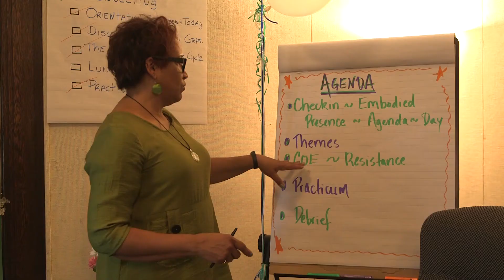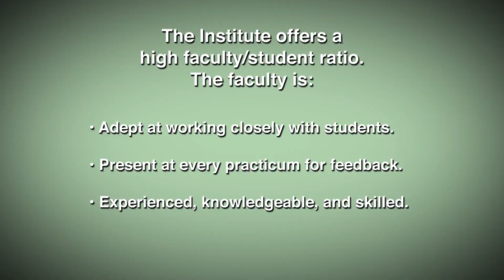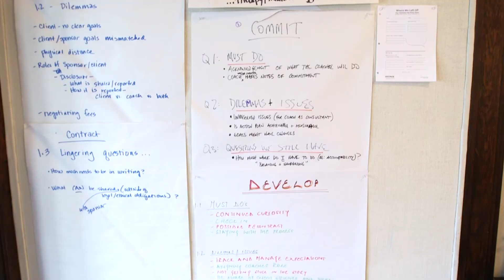Presentation Video for the Gestalt Institute of Cleveland (& Potential Partner Organizations)